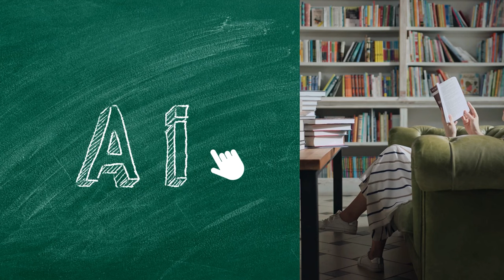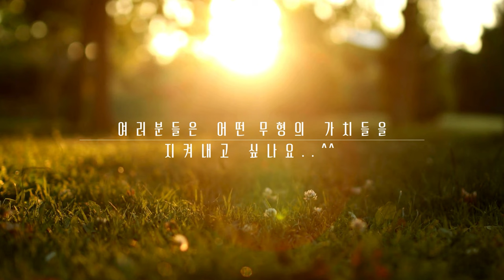심리북튜버 | 오픈 AI 소라를 보며 정신이 번쩍 든 | 심리상담사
최근 오픈 ai sora 출시에 대한 기사를 보며 드는 생각들을 정리해 보았습니다.

심리북튜버 쏭아지네의 채널에 오시면 더욱 다양한 심리/상담 관련 서적들을 만나실 수 있어요 :-)